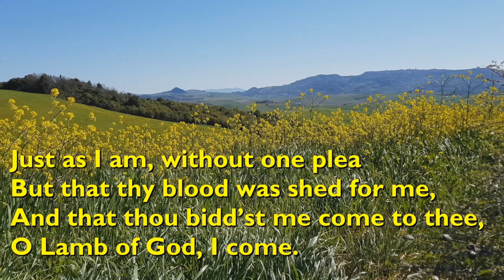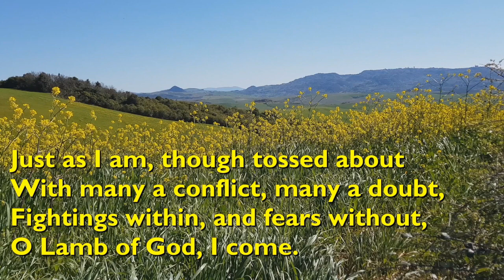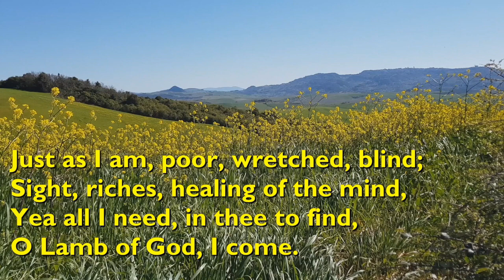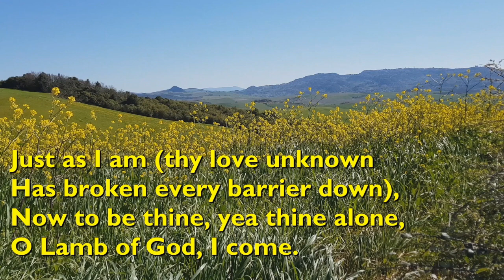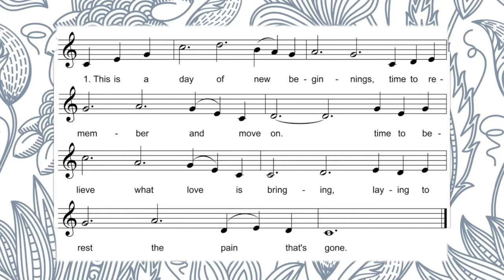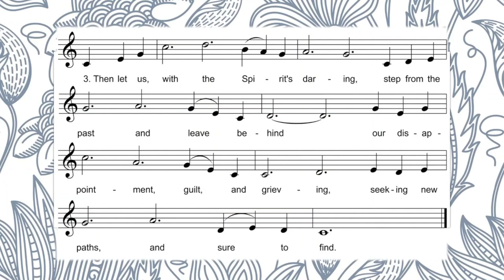30 October 2022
Sunday service with Rev. Katherine Taylor